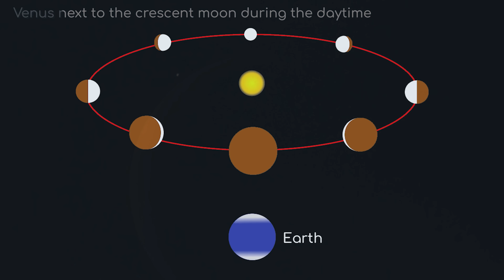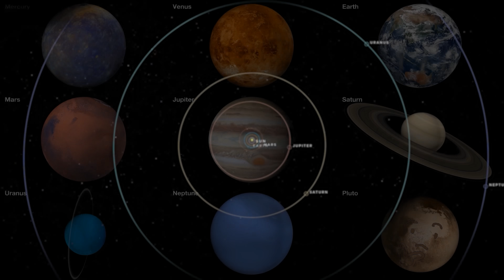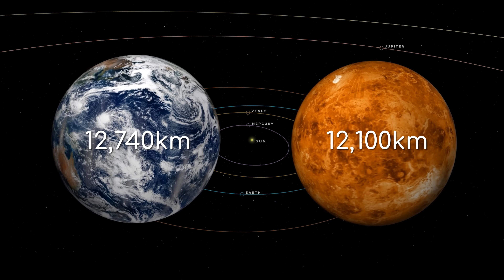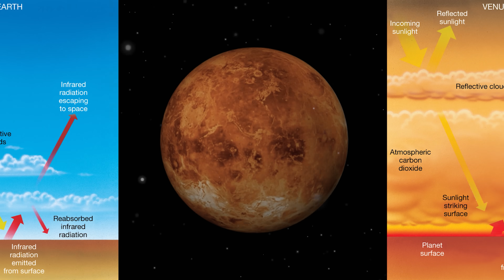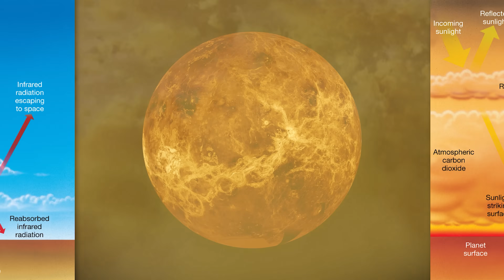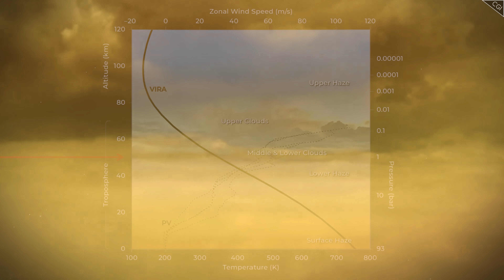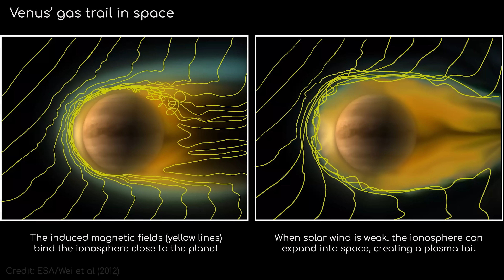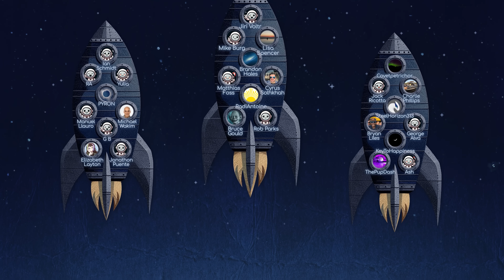What They Didn't Teach You in School about Venus | Our Solar System's Planets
Everything you could want to know about Venus. The next episode in a refresh of the Astrum ‘Our Solar System’ series, updated to reflect all we’ve learned about our planetary neighbourhood in the last few years.

Credits
Writer: Jon McColgan
Editor: Nathália Gardin
Thumbnail Designer: Peter Sheppard
Producer: Alex McColgan / Raquel Taylor

NASA/ESO/ESA